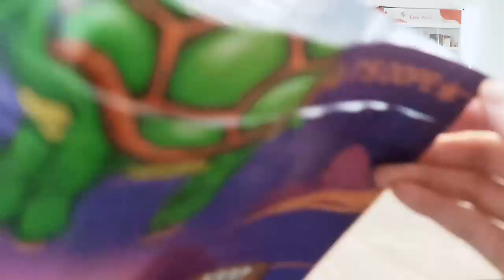Fast production smell proof double zipper stand up pouch| Care Pack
What do we need from you to create perfect CR edible zipper bags:
●Your logo
●Template- based graphic artwork

Yep, that's all. Now you are ready to receive edibles zipper bags coming with:
●Food safe mylar material
●Aluminum laminated layer for best moisture-proof performance
●Childproof and resealable zipper closure
●Custom printed logo and graphics
●A bottom gusset to help the zipper bag stand up ( if needed)
●A clear front window (if needed)
●A hanging hole (if needed)